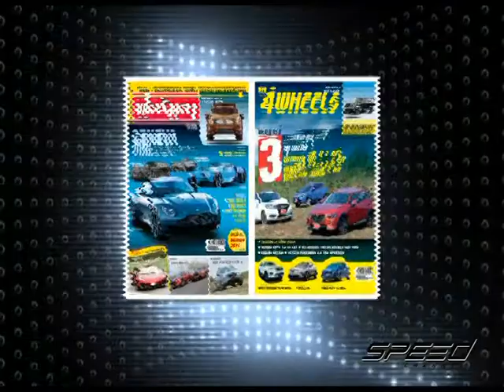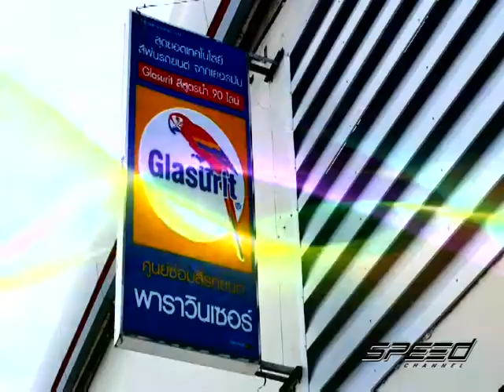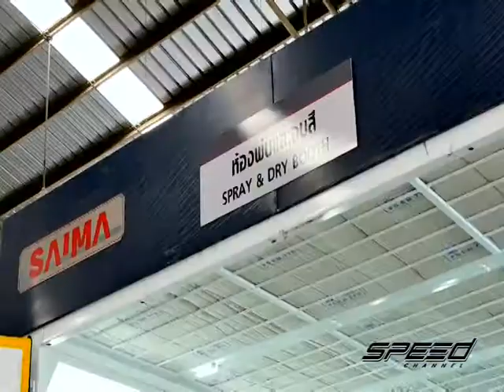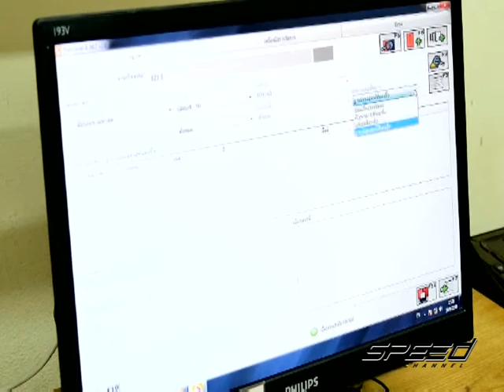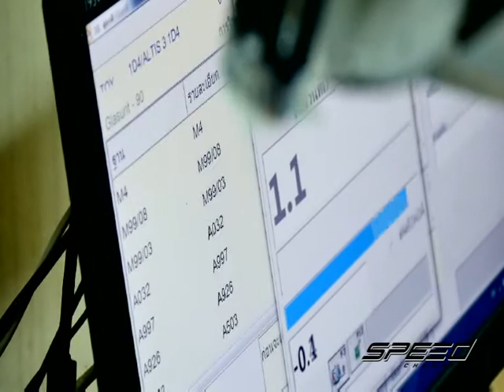Speed Talk OA 27 07 2017 B4